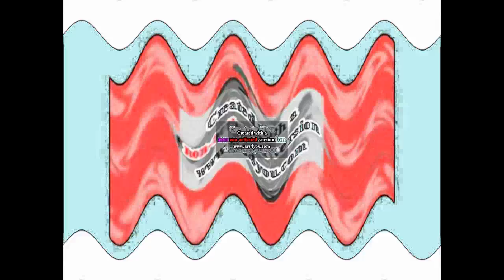Best Logos V12 Effects Round 354 V2